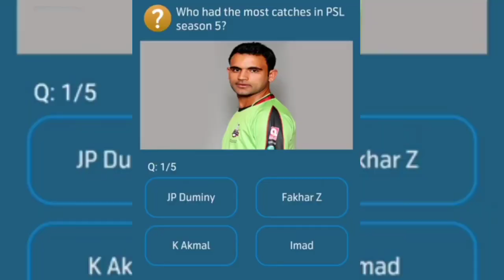Which two players had the highest partnership in PSL season four?